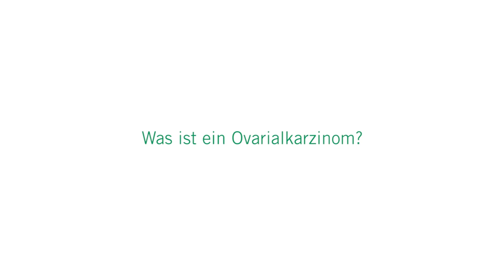Ovarialkarzinom (Eierstockkrebs): 3 Fragen 3 Antworten | Asklepios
Eierstockkrebs wird häufig erst spät entdeckt. Ein Druckgefühl im Unterbauch, Verdauungsbeschwerden oder auch Erschöpfungssymptome treten erst im fortgeschrittenen Krankheitsverlauf auf. Das macht ein Ovarialkarzinom so tückisch. Anna Jacob, Chefärztin für Gynäkologie an der Asklepios Klinik Wandsbek
erklärt, was ein Ovarialkarzinom ist, wie Eierstockkrebs behandelt werden kann und was nach der Operation zu beachten ist.